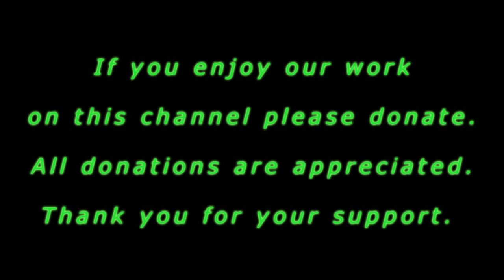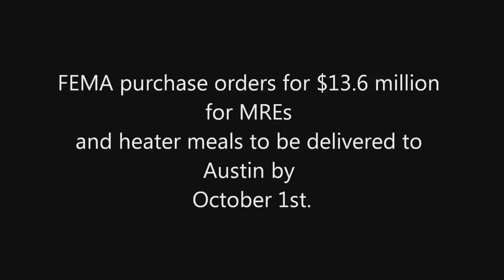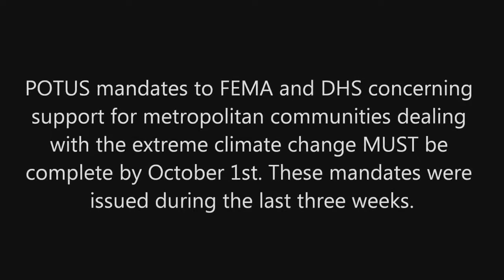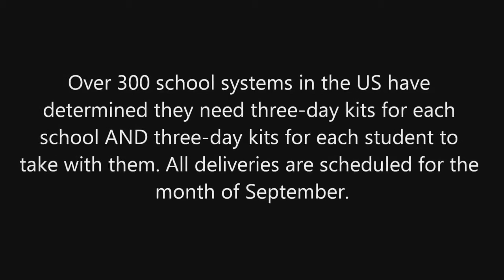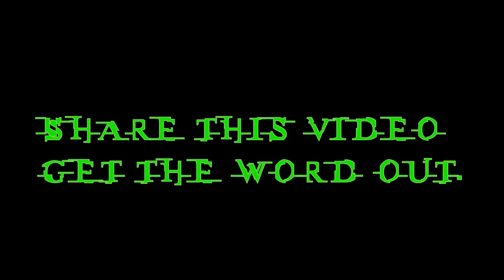[Trump News]POSSIBLE EMERGENCY ALERT FOR FEMA REGION III?